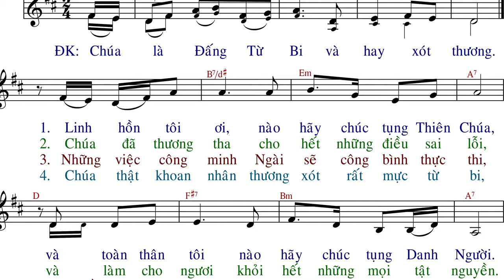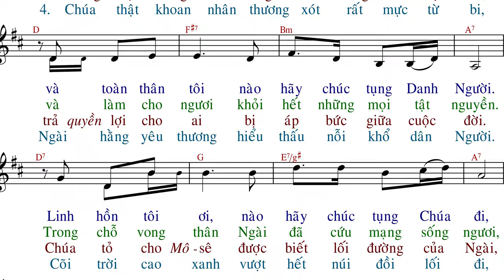Chúa Là Đấng Từ Bi (tập hát) - Huỳnh Minh Kỳ - Anna Sao Mai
Imprimatur:
Link File nhạc đính kèm:
- File Sheet nhạc(font 14px):
- File  trình chiếu (Slide)
  .PPT:
  .PDF: